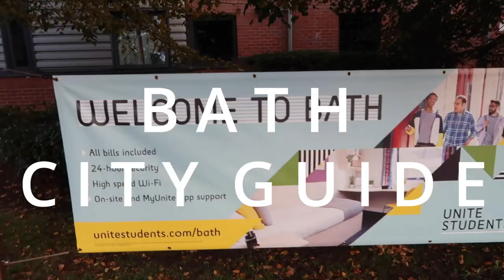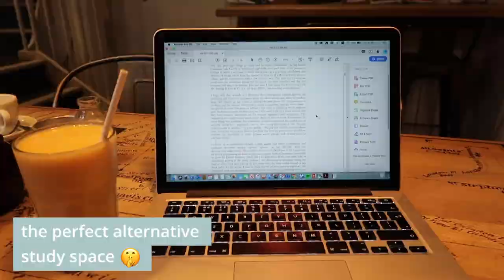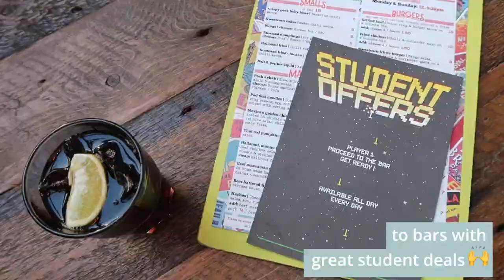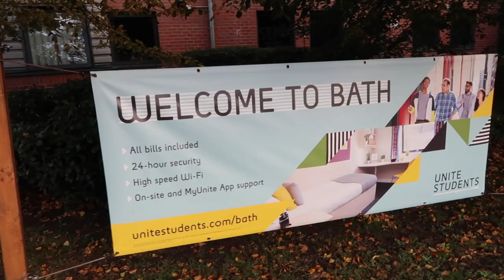Bath City Guide Vlog | Unite Students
Considering Bath as one of your options for university? Check out this city guide vlog for a glimpse of what the world heritage city has to offer for students. From a great food and drink scene, to shopping, to the many independent coffee shops you can escape in, there's something to suit every student experience.

Like the look of Bath? Explore our properties to find your new student home

Welcome to a new kind of student living experience, designed with you in mind. We are the number one choice for student accommodation because we genuinely care about how you want to live. Living with Unite Students isn't just about buildings, it’s about safe, secure homes where you can study and socialise in comfort.

Our properties are perfectly located near city centres or universities and come fully equipped with everything you need, including wi-fi, inclusive bills, contents insurance, study space and social areas.